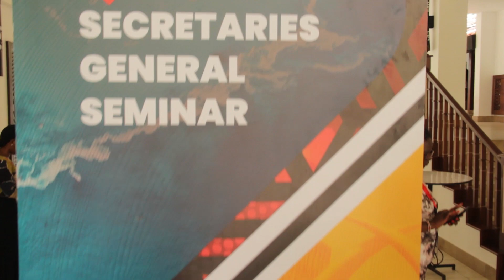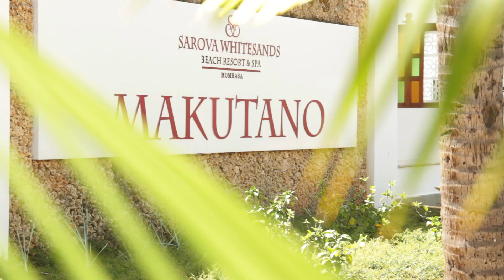KENYA HOSTS 4OTH ANOCA SEMINAR OF THE SECRETARIES GENERAL, PAVING THE ROAD TO PARIS 2024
The National Olympics Committee of Kenya (NOC-K), is proudly hosting the 40th ANOCA Seminar of the Secretaries General at Sarova Whitesands Hotel in Mombasa after successful bidding in the last edition. This is in line with the NOC-K Executive Board's strategic plan for bidding and hosting international games and events.

In the seminar,  the focus was squarely on the 'Road to Paris 2024.' Esteemed delegates converged to deliberate on essential topics, including an insightful overview of the Paris 2024 Olympic Villages and updates on venues. Additionally, discussions revolved around Games Services, arrivals, and departures.